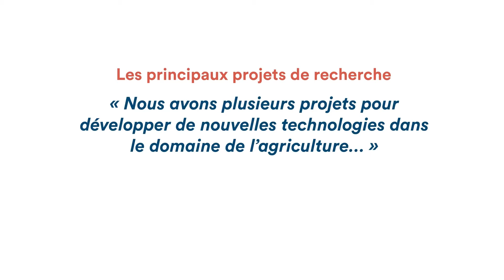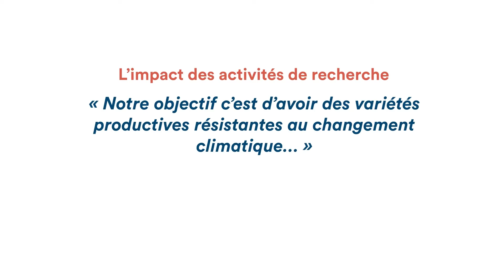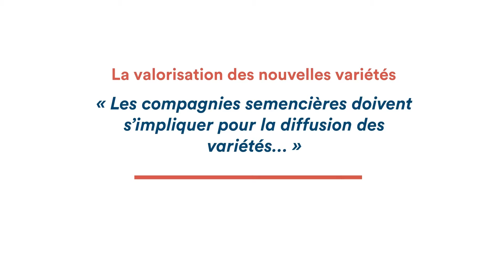Entretien avec Niaba Tiémé, chercheur à l’Institut d’économie rurale de Bamako